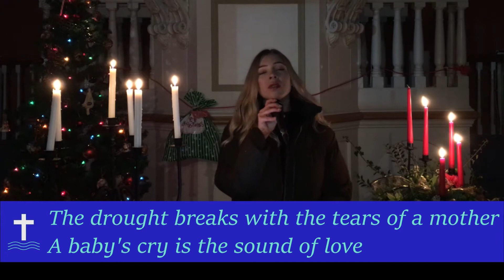MBC Sung Workship: Light of the World 20.12.20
Light of the world - Lauren Daigle, Paul Duncan, and Paul Mabury – Emily Clarke